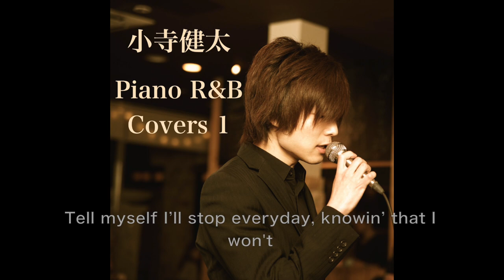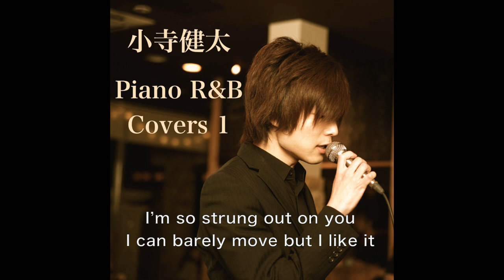【感動の洋楽】今ネットで話題の最高に泣ける歌！ 小寺健太「Because Of You（Ne-Yo）」歌詞付き 最高音質 PV 「Piano R&B Covers 1」収録曲